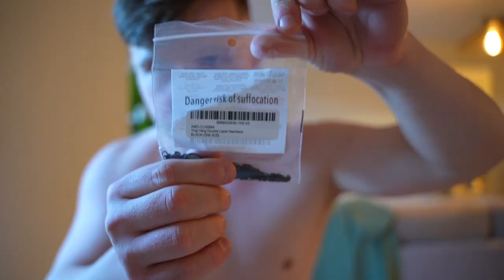BODYBUILDER TRIES TO DO A FASHION HAUL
I am neither a fashionista nor a bodybuilder... BUT TECHNICALLY... I'm an athlete... And here I am trying on some clothes ate, hence the title, soooo... Enjoy!